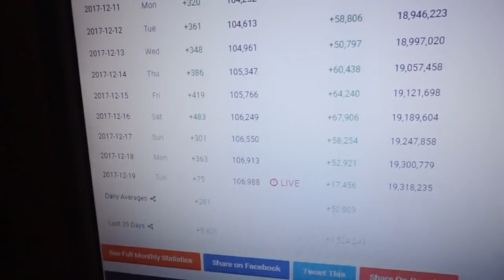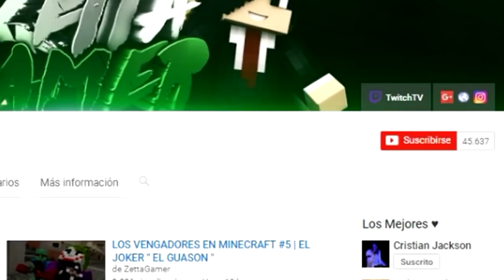ISLA DE PIKACHU VS ISLA DE RAICHU | MINECRAFT ISLA VS ISLA ROLEPLAY